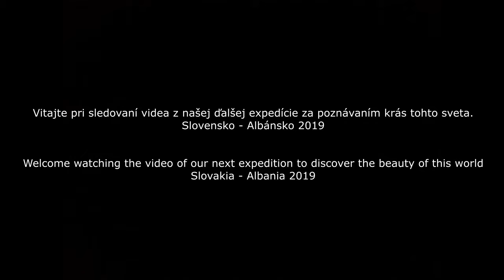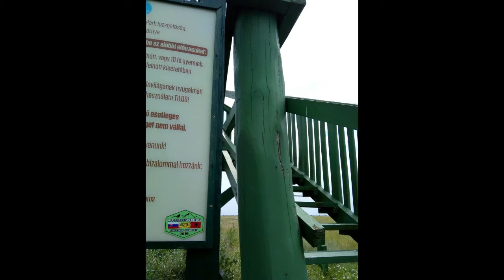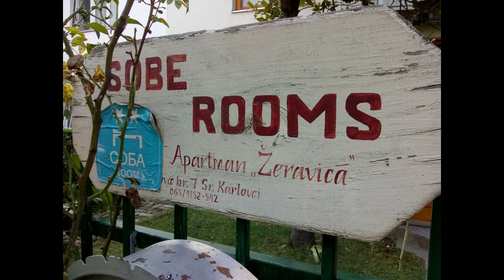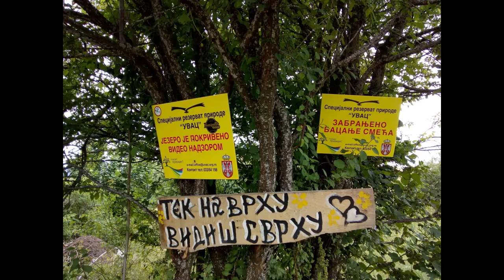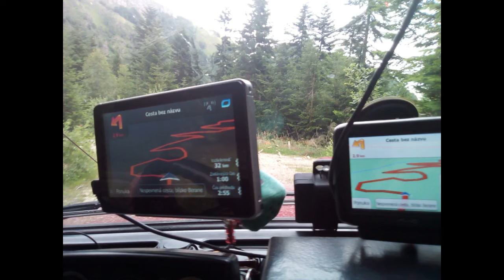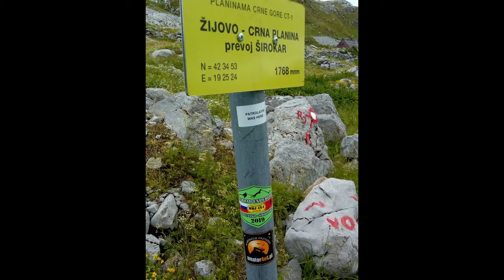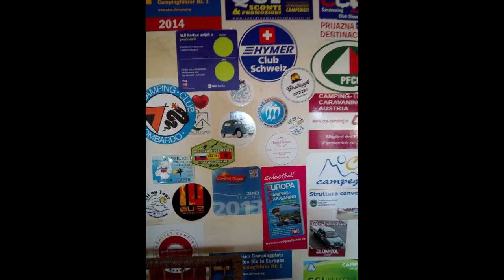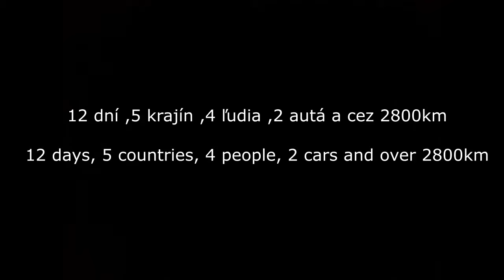OFF-ROAD expedícia Slovensko-Albánsko 2019 "Cesta je cieľ"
Video z našej cesty zo Slovenska cez Maďarsko ,Srbsko ,Čiernu horu a Albánsko.    English subtitles
Video from our trip from Slovakia through Hungary, Serbia, Montenegro and Albania. " the road is the destination"

            - Oj, Ružice Rumena - Serbian Folk Song